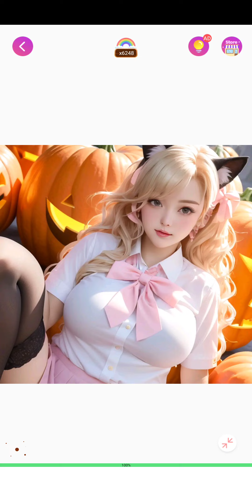sexy color, september 22nd 2023, android,